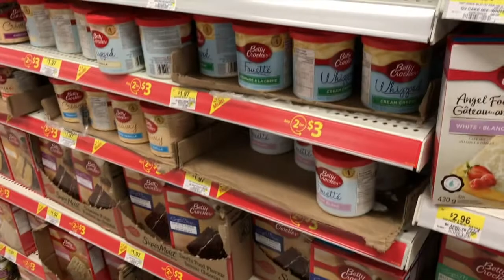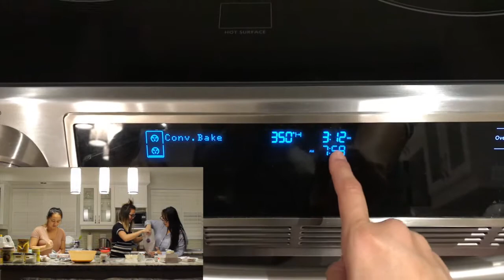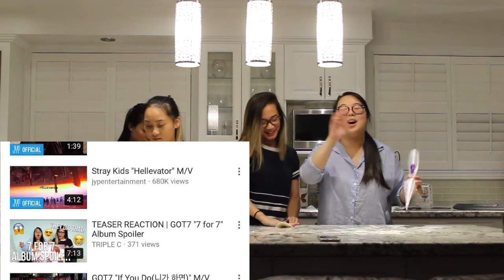BAKING KPOP CUPCAKES W/ TRIPLE C + SANJOY PROMOTES US?!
So Triple C decided to bake some. GOT7 and Seventeen inspired cupcakes for their upcoming comebacks (well actually once this is posted GOT7's comeback would have passed already). Anyways we had lots of fun just messing around and baking these so enjoy watching us fooling around and baking these cupcakes.

Triple C | Twitter: @_TRIPLECx

Lily | Twitter: @wangjeons | Instagram: @lilydoo
Tracy | Twitter: @bulletsvt | Instagram: @tracyquan